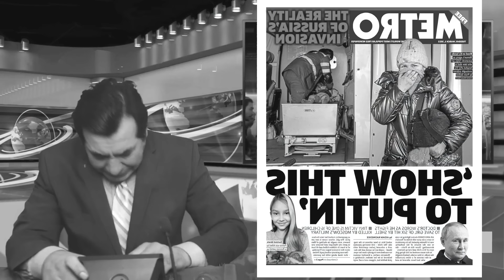Россия может уничтожить ядерный потенциал Британии за один день! 03/06/24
0:15  The Sun: Джуд Беллингем отпраздновал победу в Лиге чемпионов с мамой и Моуринью. 2. The Guardian: Агентства эксплуатируют мигрантов. Зеленский предупреждает Трампа. 3. Daily Mirror: Памяти Роба Барроу, умершего от болезни двигательных нейронов.  4. The Daily Telegraph: Сунак обещает защитить женские пространства от трансгендеров. 5. The i: Надежды Стармера на новые отношения с ЕС требуют принять правила Брюсселя. 6. Financial Times: Сделка России и Китая по газопроводу зашла в тупик. 7. The Times: Баденох обвинит "хищников" в нарушении законов о равенстве. 8. Daily Mail: Сунак переписать законы, определяя пол как биологический. 9. Daily Star: Роб Барроу умер в 41 год, работая над осведомленностью о болезни. 10. Daily Express: Дань уважения Робу Барроу - "гиганту спорта и активисту". 11. Metro: Видеоблогер Mellstroy предлагал сорвать финал Лиги чемпионов за £260 тыс.
04:25 - Около половины неголосующих недоверят политикам.
05:18 - Испытания вакцины против рака в Саутгемптоне.
06:17 - РКН объявил "чрезвычайную ситуацию" в NHS из-за перегрузки.
07:16 - Призыв к британцам рожать больше детей из-за низкой рождаемости.
08:49 - Лучшие подразделения армии не выполняют планы набора.
11:08 - Россия угрожает уничтожить ядерный потенциал Британии за день.
12:00 - Зеленский: Трамп рискует стать "президентом-лузером" из-за Украины.
13:21 - Бар предлагает бесплатное пиво гетеросексуалам в честь ЛГБТ-месяца.
14:33 - Антиисламский марш футбольных хулиганов в Лондоне
17:16 - Нашествие слизней и улиток из-за влажной погоды.
18:08 - Лето будет холодным и дождливым, возможен снег.
19:05 - Неудачный кадр.
Наша программа достигла более 7 миллионов просмотров, зрителями, которые ценят наши новости из Великобритании на русском языке.
Мы не зависимы от акционеров или миллиардеров, и предоставляем качественные новостные программы, без какого либо политического или финансового давления.
Поэтому только ваша поддержка помогает нам развиваться и продолжать работать для вас.
Мы очень благодарны тем кто это понимает и поддерживает наш канал финансово.
Поддержать развитие канала любой суммой, можно нажав на кнопку спасибо под видео, или отправив перевод.
Банковский перевод:
⏺GBR: sort 04-00-75 account 28327756
⏺Euro: IBAN: GB52 REVO 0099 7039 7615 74  BIC/SWIFT: REVOGB21
Криптовалюта:
⏺Bitcoin (BTC): bc1q0nrqucgmhr9mnysgr723mdw4dja7aqq6htaavq
⏺Ethereum (ETH): 0x45E206EaBbbF45DDbe643590F8AD07ebD5ABD4f4